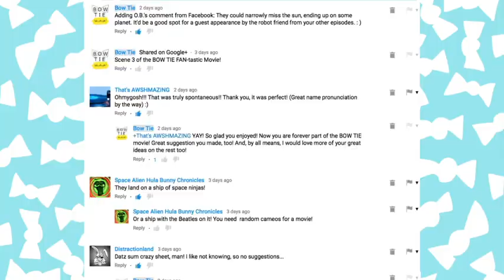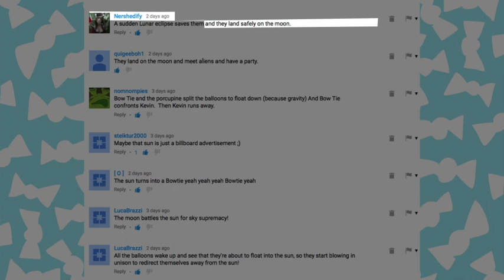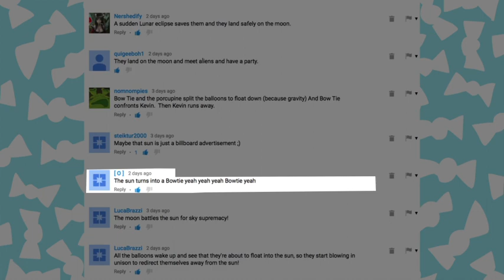BOW TIE FAN-tastic Movie (Scene 4)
Thanks to the following awesome fans: O.B., Nershedify, (O) Quigeeboh1, and LucaBrazzi.

What should be the next scene of the BOW TIE FAN-tastic MOVIE? All scenes of the movie will based on fan suggestions so there should be plenty of opportunity for everyone to participate! And, each week, watch along as the movie grows and grows! BOW TIE is so happy to be making a movie with you! Now, what should be the first scene?